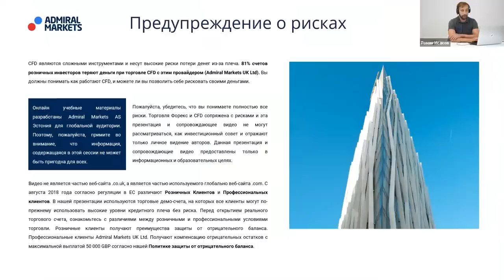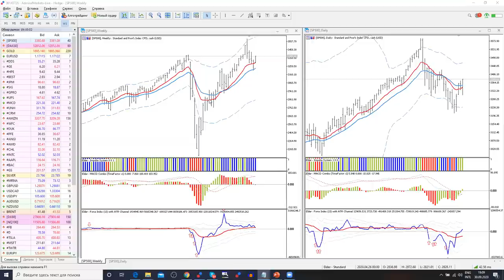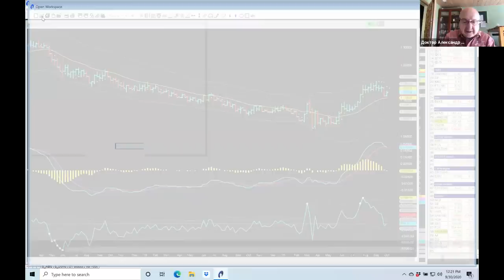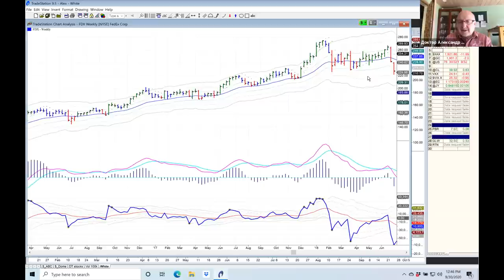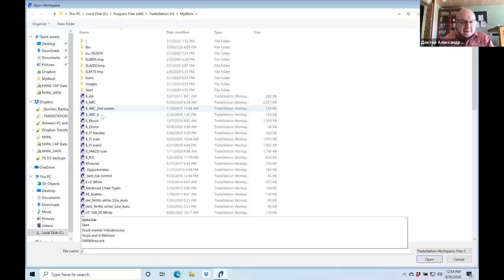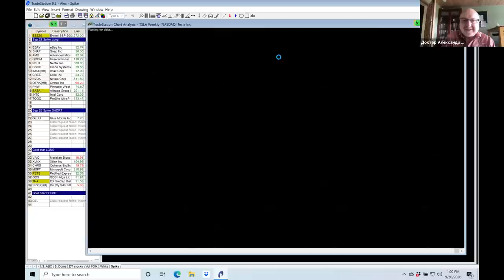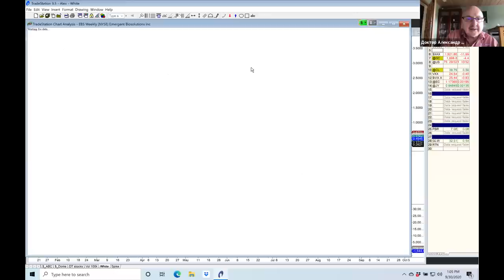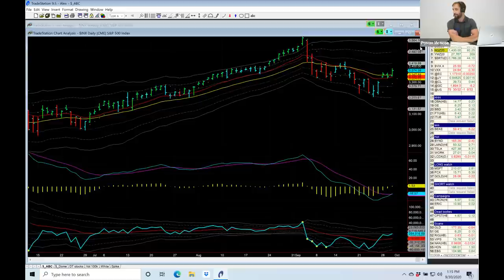Доктор Элдер 2020/План на Октябрь / Выборы в США / SP500 EURUSD GOLD Tesla FedEx Nike Chevron Gilead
Содержание:
00:00 - 0:30 - про Admiral Markets
0:30 - 2:50 - вступительное слово Доктора Элдера. Итоги первых дебатов Трампа и Байдена
2:50 - 4:40 - как устроена система выборов в США
4:40 - 8:40 - SP500 - ключевой индекс США
8:40 - 17:40 - EURUSD
17:40 - 25:40 - акция FDX - FedEx Corporation
25:40 - 26:52 - акция NKE - Nike Inc
26:52 - 28:25 - объявление победителя конкурса
28:25 - 30:10 - Gold
30:10 - 31:32 - акция GE - General Electric Company
31:32 - 33:10 - акция RIG - Transocean LTD
33:10 - 35:18 - акция VIPS - Vipshop Holdings Ltd
35:18 - 36:22 - акция NAK - Northern Dynasty Minerals Ltd
36:22 - 38:23 - акция EBS - Emergent Biosolutions Inc
38:23 - 38:45 - акция MRNA - Moderna Inc
38:45 - 40:47 - акция CVX - Chevron Corporation
40:47- 42:26 - акция FDX - FedEx Corporation
42:26 - 45:57 - акция ALB - Albemarle Corporation
45:57 - 47:33 - акция NKLA - Nikola Corporation
47:33 - 48:16 - акция AA - Alcoa Corp
48:16 - 46:58 - акция QD - Qudian Inc - ADR
46:58 - 49:40 - акция GILD - Gilead Sciences, Inc.
49:40 - 50:07 - акция STON - StoneMor Partners L.P.
50:07 - 53:20 - акции от Александра
53:20 - 55:23 - ответы на вопросы
55:23 - 1:09:51 - конкурс

81% счетов розничных инвесторов теряют деньги при торговле CFD с этим провайдером. Вы должны понимать как работают CFD, и можете ли Вы позволить себе рисковать своими деньгами.